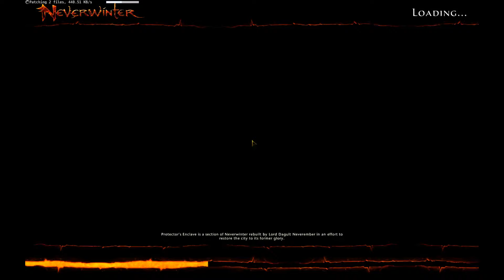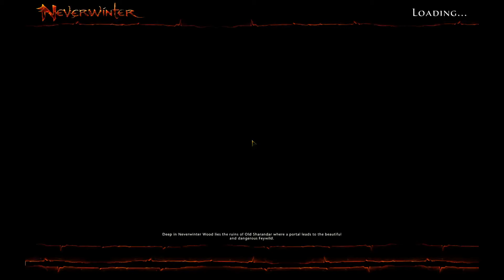Neverwinter: Astral Diamonds/Farm Free/Nova Raça